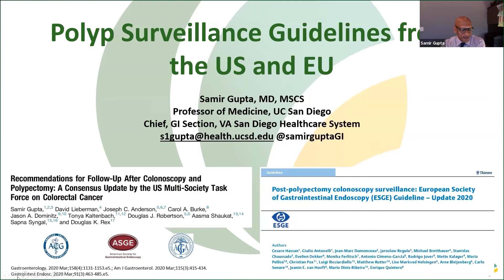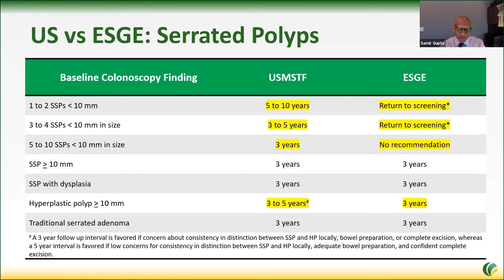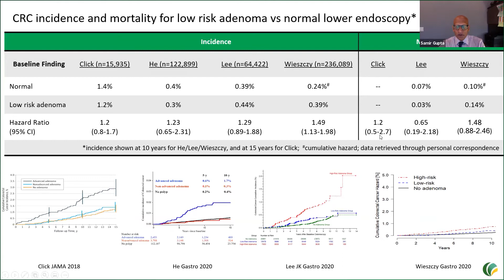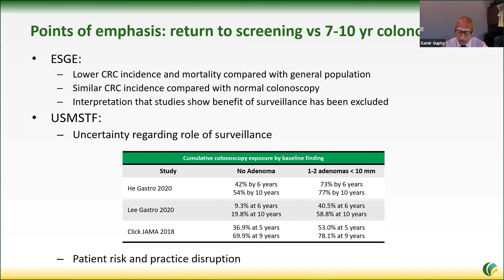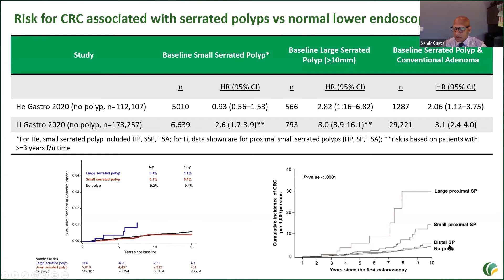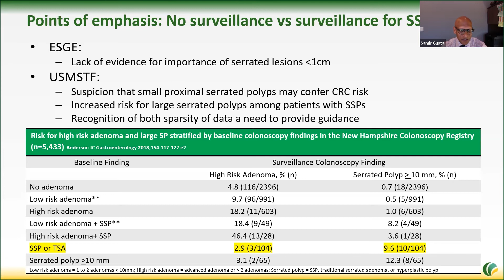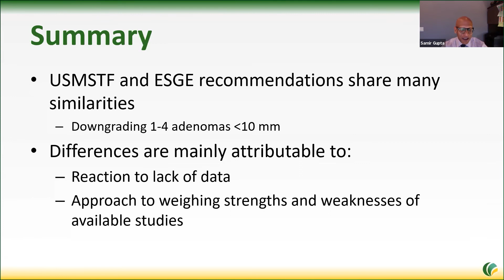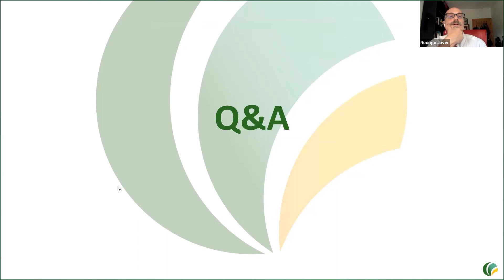Samir Gupta: Polyp surveillance guidelines from US and EU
Presentation by Samir Gupta

Event organized by WEO's Colorectal Cancer Screening Committee: Plenary Meeting on October 9, 2020.